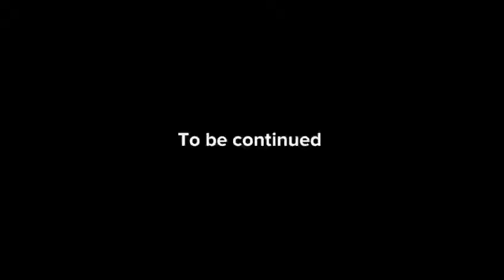The Adventures of Yung Dry Erase Marker and Ramen Noodles | Season 3 Episode 22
Masked Identity Entertainment Archive